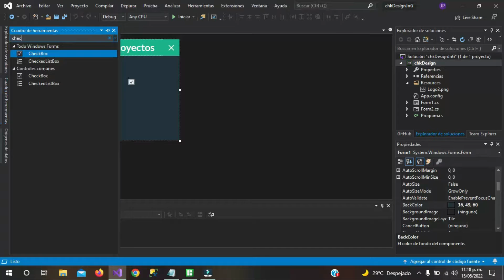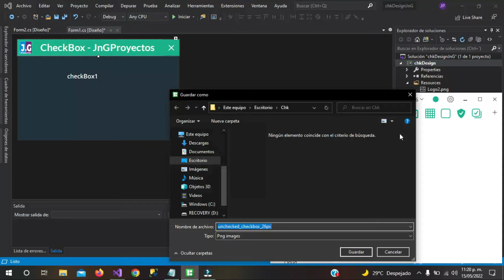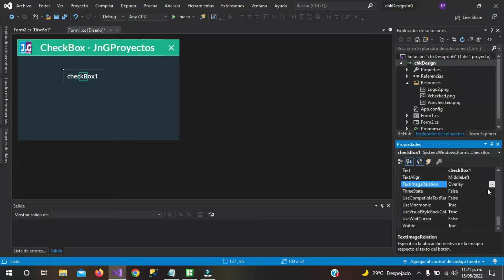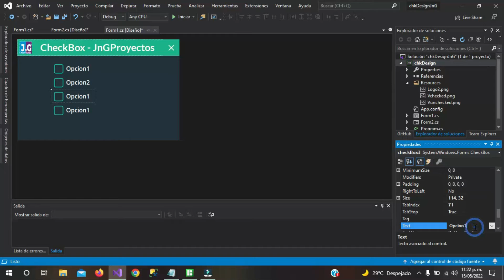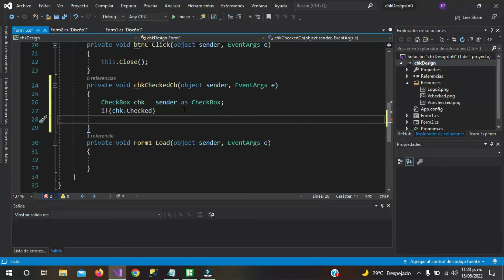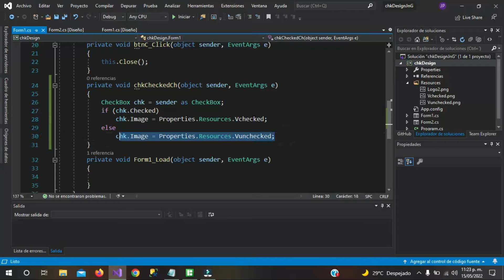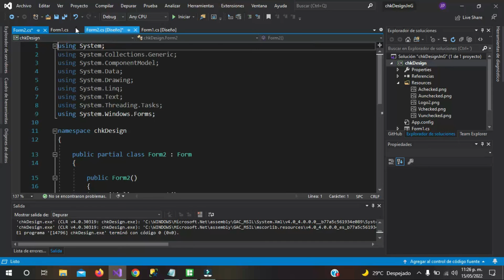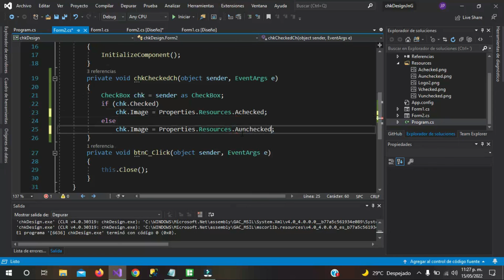CheckBox diseño sencillo| C# Windows Forms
En este video veremos como darle diseño a checkbox de forma sencilla, esto lo haremos en WinForm de C#

Comenta!
Comparte!